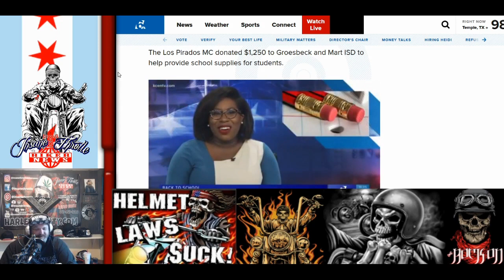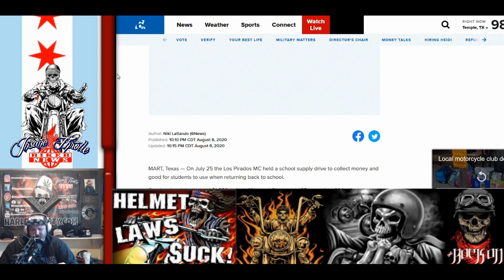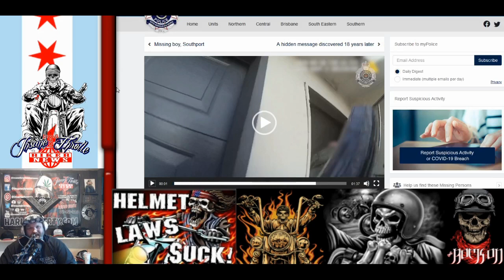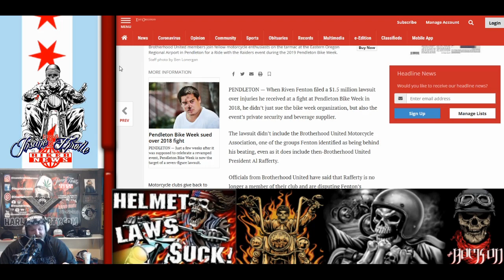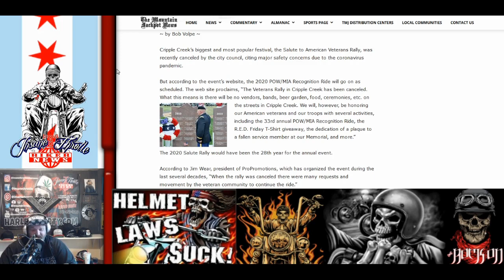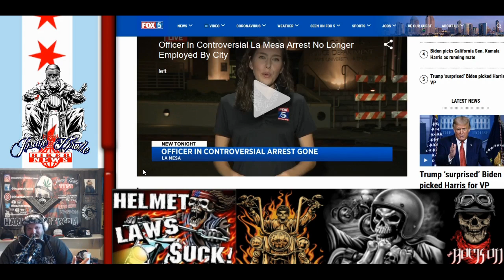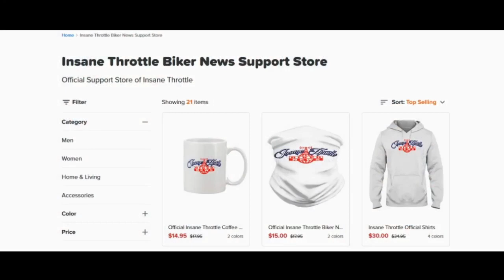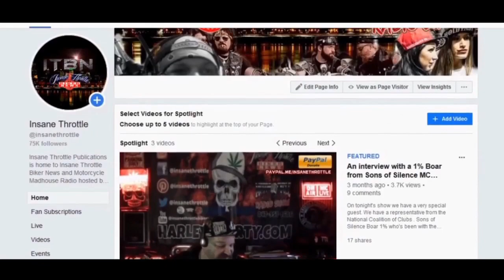Los Pirados MC and Mongols Motorcycle Club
Woods opening thoughts
The Los Pirados MC donated $1,250 to Groesbeck and Mart ISD to help provide school supplies for students.
1 Stunnas Motorcycle Club comes out with their side of the story
Taskforce Maxima - Mongols Motorcycle Club Australia News
Brotherhood United Motorcycle Association
Veterans Motorcycle Rally